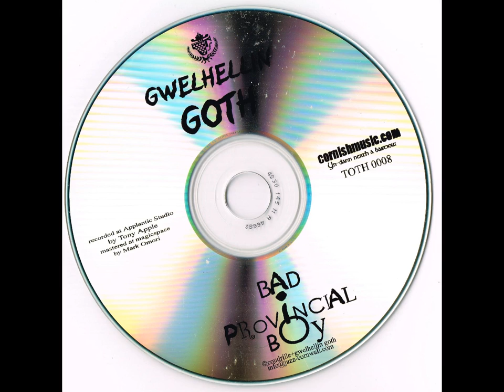Gwelhellin Goth - Bad Provincial Boy (CD, Unknown Year)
Track listing:
1. Ride Away (Coudrille)
2. Bad Provincial Boy (Coudrille)
3. Tolka Ras (Russ. arr. GG)
4. Not The Country (Coudrille)
5. Firedamp (Coudrille)
6. Easy Listening (Coudrille)
7. Burgers and Fries (Coudrille)
8. Pentecost (Coudrille)
9. Really Done It Good (Coudrille)
10. Stop That (Coudrille)
11. Bad Provincial Girl (Coudrille)
12. Montreal (Coudrille)
13. I'm Home, I'm Hungry (Coudrille)
14. Cappuccino (Coudrille)
15. Black Dog Wind (Coudrille)
16. Money (Coudrille)
17. Redneck With The Blues (Coudrille)
18. Dosvidanya (Russ. arr. GG)

Tony Apple: Martin Guitar, Mandolin
David Painter: Percussion
Dickie Neville: String Bass
Jonathon X Coudrille: Maccaferri Guitar, Trumpet, Piano, Banjo.